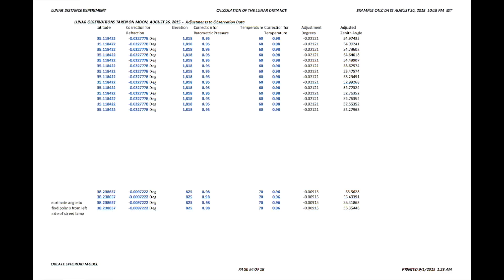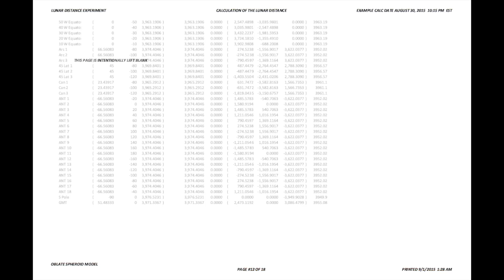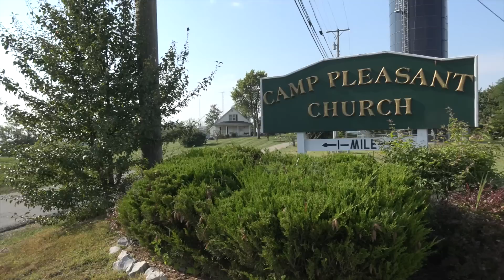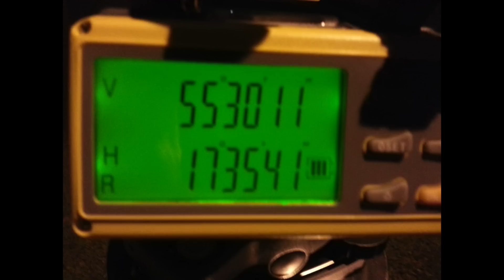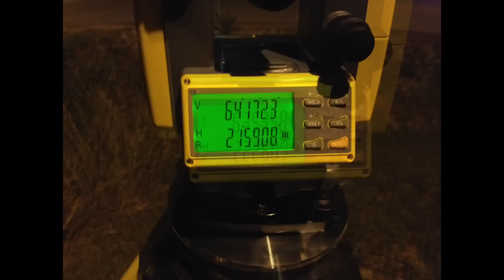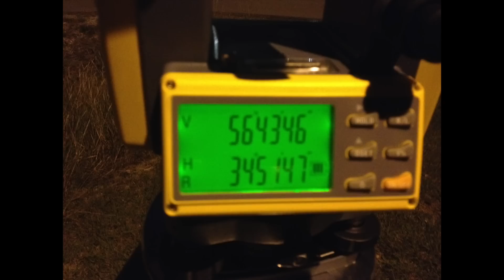Lunar Distance Experiment (1 of 3)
Taking observations on the moon from multiple locations quickly reveals that the moon is in the location predicted by the US Naval Observatory website, and that the lunar distance is over 200,000 miles from earth when the WGS 84 coordinate system is assumed underlying the predicted altitudes and azimuths on the Naval Observatory website.  This experiment is being performed in conjunction with the Flat Earth Experiment and in preparation for the Solar Distance Experiment.

PDF and Excel files will be uploaded in a couple of days.